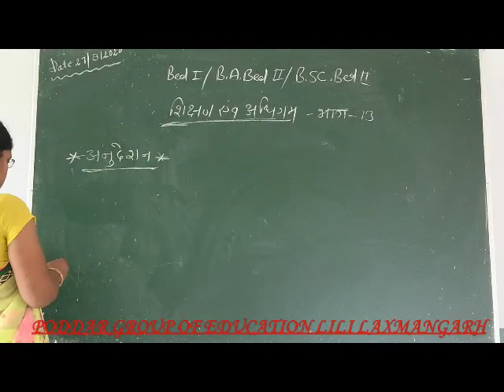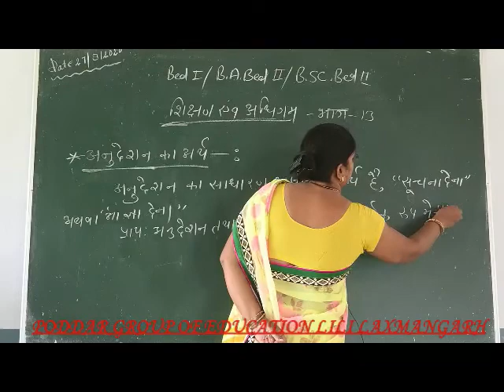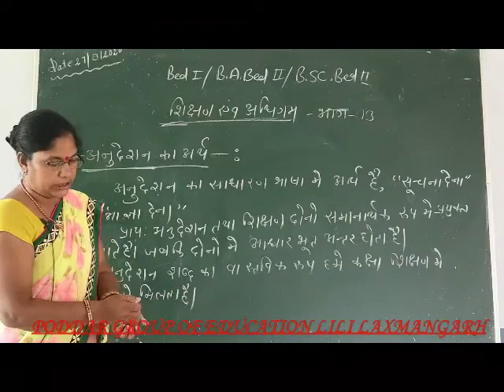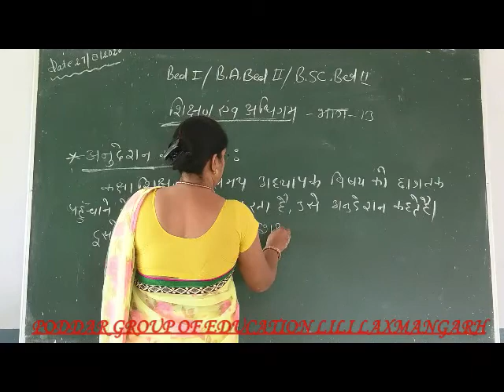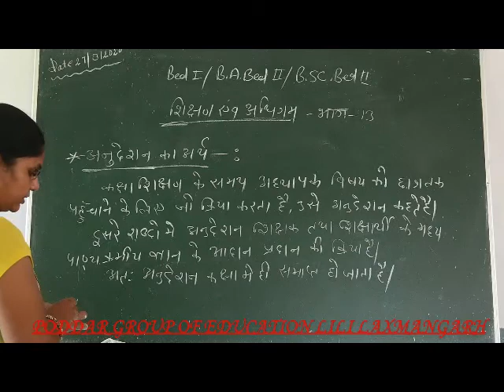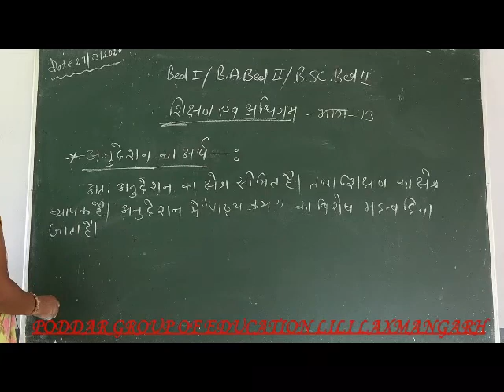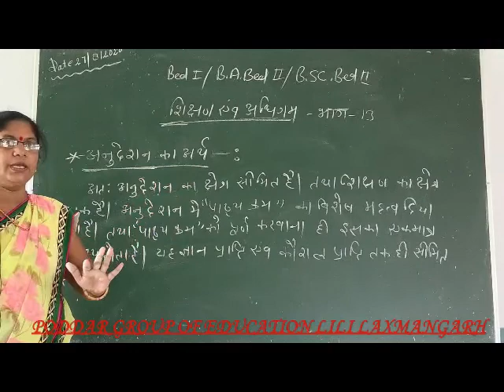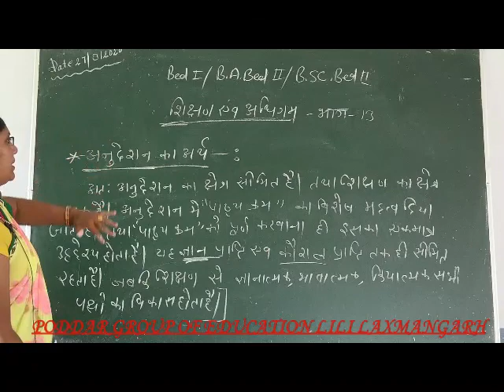B.A.B.Ed.-II/B.Sc.B.Ed.-II/B.Ed.-III Sub.-शिक्षण व अधिगम Part-13 By Seema Sharma